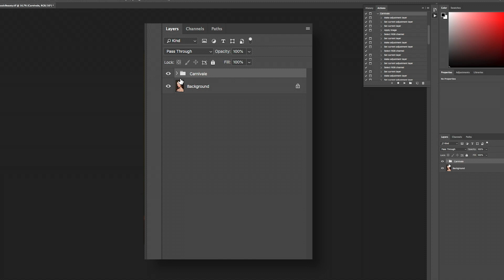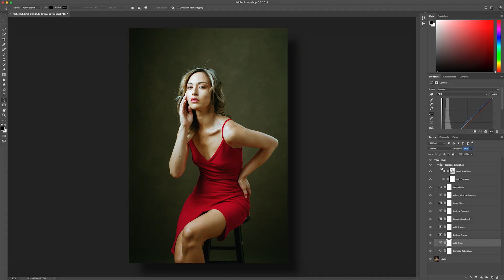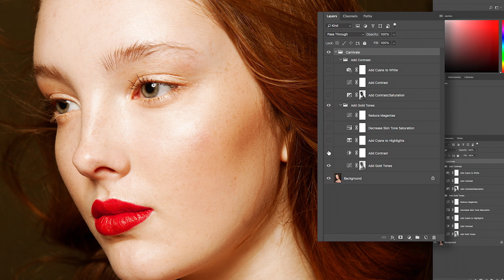Photoshop Actions for Color by Kate Woodman | PRO EDU Trailer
Using actions in your Photoshop workflow streamlines the amount of work required to achieve a color grade on your image.

With Kate Woodman's actions, you'll be able to condense your layering process and achieve the distinct look which elevated her work to the next level. Each Photoshop action layer is specifically labeled to tell you what it's accomplishing, so you can make your own preferences by toggling the layer on and off, adjusting the opacity, and more.

We now offer an unlimited access plan for those that take online photography education very seriously. If you are tired of hunting and searching for the best photography tutorials on the internet, checkout our yearly plan here and get access to the best photography, retouching, and filmmaking tutorials anywhere on the internet